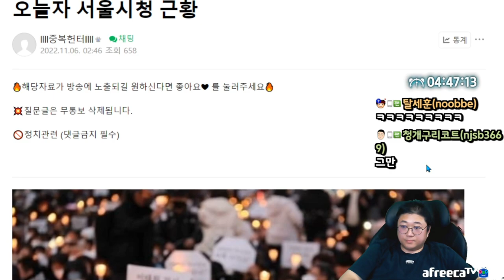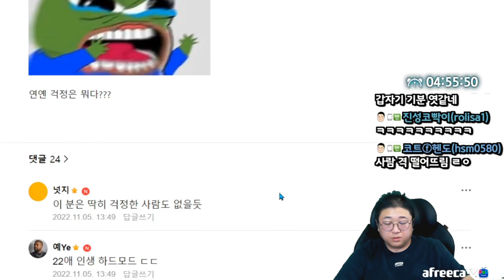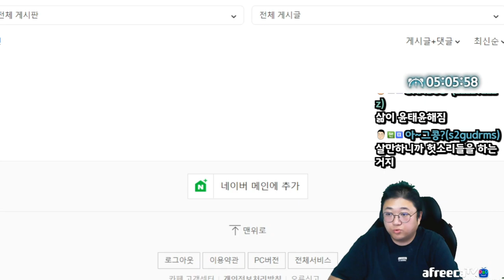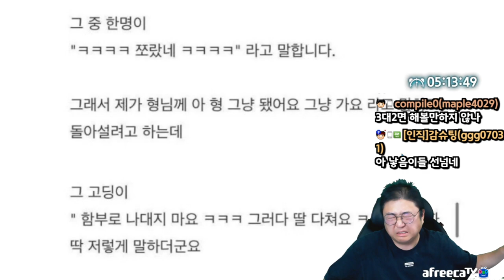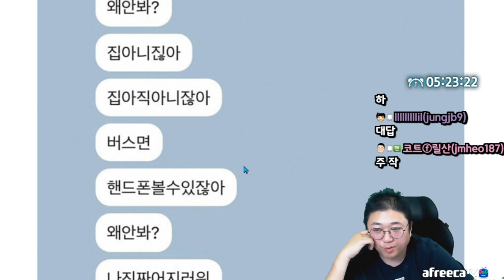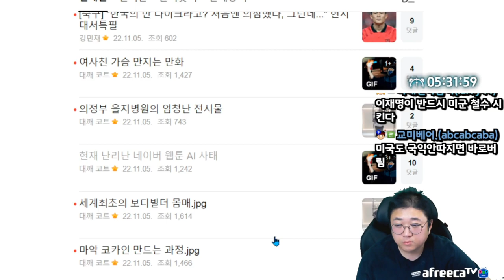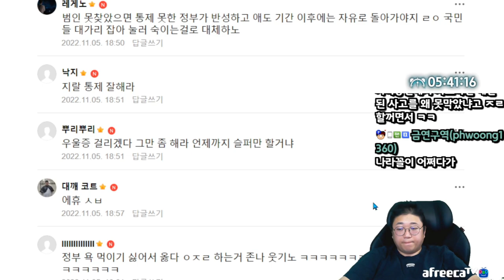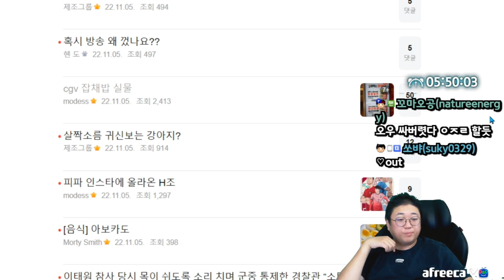이렇게 주장하시면 반감만 사죠;; (22.11.05-2)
[음원출처]